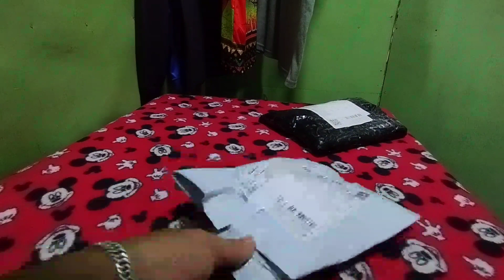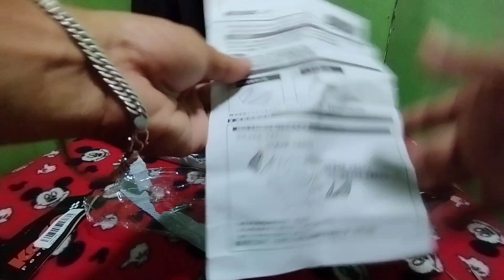universal winglet for honda click(install)